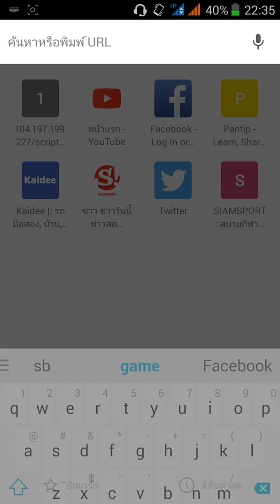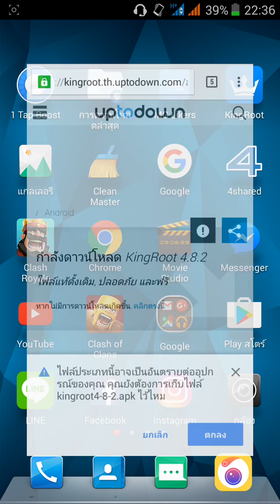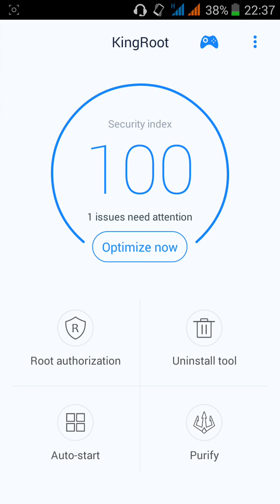รูทเครื่องง่ายๆ ด้วย Kingroot​ ได้ทุกรุ่น [ Android ]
ถ้ารูทได้แล้วก็สามารถทำอะไรได้หลายอย่าง แต่ข้อเสียก็มีอยู่เช่นกัน "ถ้ามือถือสเปคต่ำๆ หน่อยอาจจะทำให้เครื่องรวนได้

แอพ​อัด​วีดีโอ​หน้าจอ​ SCR ​PRO​